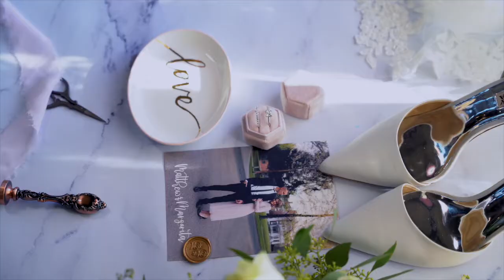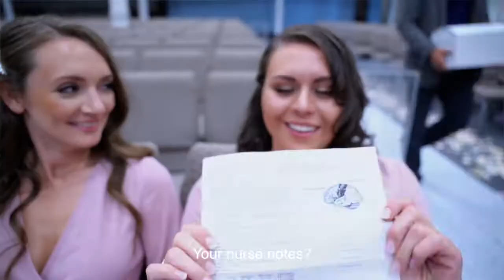Matthew & Margarita Dik Wedding Film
Matthew and Margarita grew up in the same small town of Tri-Cities. Eventually after Matthew's consistent pursuit of Margarita- he won her over. The way this couples' friends and families celebrated their love forever moved me. So honored to have been able to highlight your special moments, be blessed!